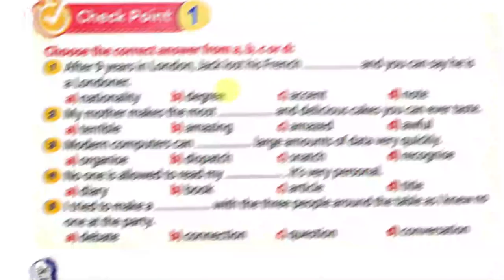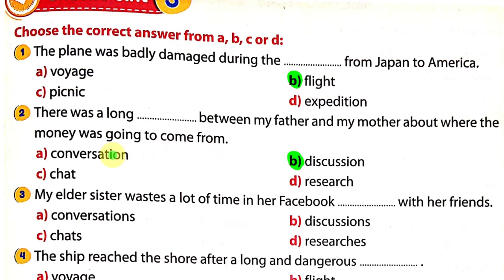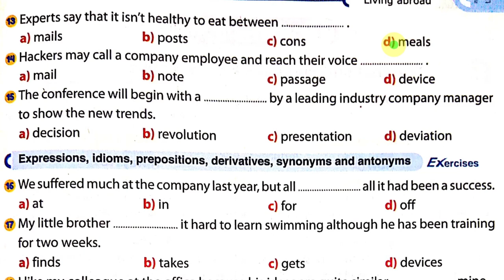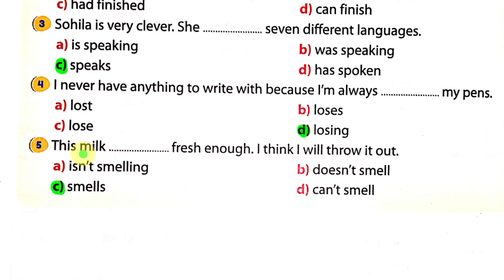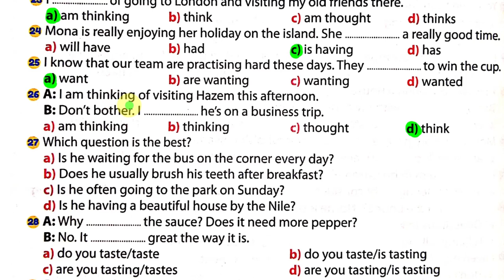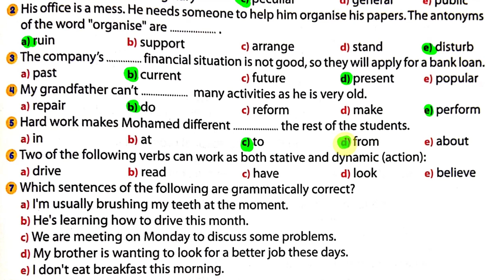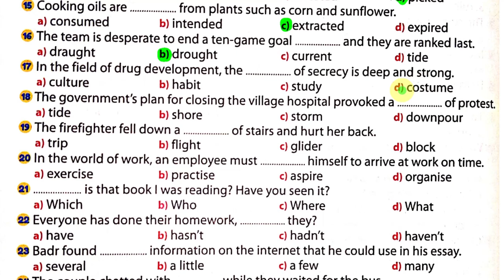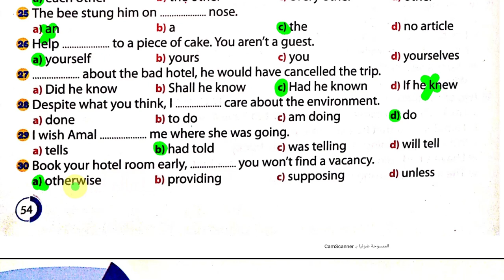حل تدريبات كتاب جيم تانية ثانوي 2021 || ( Unit 7( Lesson 3 , 4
حل تمارين Lesson 3 , 4 + Advanced & Open General Exercises  على Unit 7 للصف الثاني الثانوي الترم الثاني 2021
00:00 حل صفحة 34
04:43 حل صفة 36
07:27 حل صفحة 39
10:13 حل صفحة 40
17:01 حل صفحة 41
23:06 حل صفحة 44
26:31 حل صفحة 45
31:41 حل صفحة 46
40:45 حل Advanced & Open General Exercises